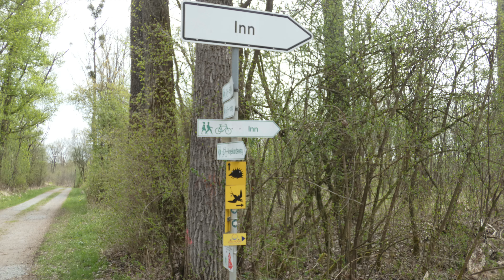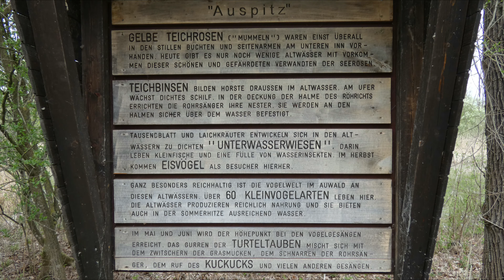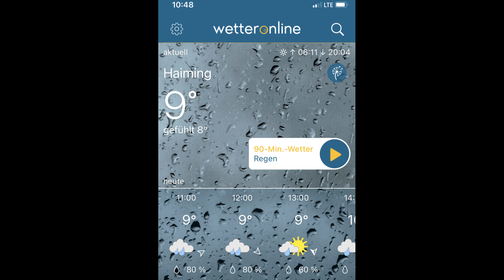Tg.5/6.Salzach-Inn Mündung. Egglfing Vogelkundeweg mit Fahrradwohnwagen. Viele Vögel. Ostertour 2022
SD Karte ade ... leider sind die Goprofilme nicht mehr zu retten gewesen. Die SD Karte hat 2 Jahre gehalten. Da ich mit dem Handy und der Lumix Kamera auch Filme und Fotos gemacht hatte ist noch ei wenig Material zusammengekommen. 12 Minuten für 2 Tage ...
Ich hoffe ihr teilt trotzdem ein wenig meine Freude, die ich an den 2 schönen Tagen hatte.